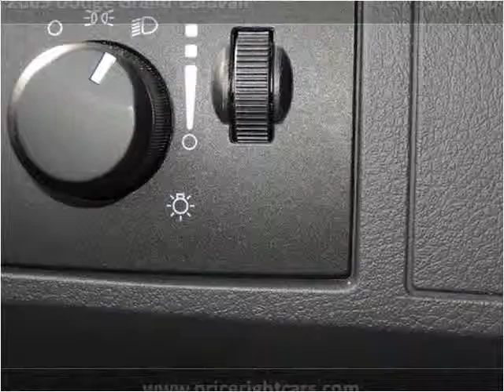2009 Dodge Grand Caravan Used Cars Dewitt MI